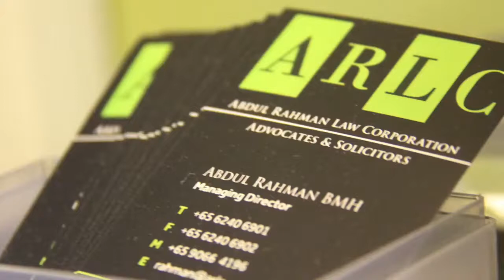ARLC Corporate Video 2016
ARLC Official Corporate Video 2016